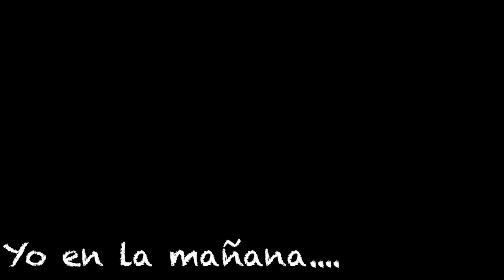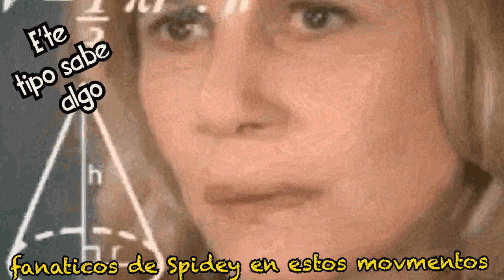ANDANDO TOXICO CON WRAITH EN APEX LEGENDS -RonnyGtX-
Un pequeno resumen de las cosas que se ven en las transmissiones en vivo.
Un gameplay de apex donde me puse un poco toxico. Si te lo has perdido asegurate de activar la campanitas para que te youtube te notifique cuando este en vivo. Asi si quieres puedes venir a chatear con el coro. Y si no..no haga nah!